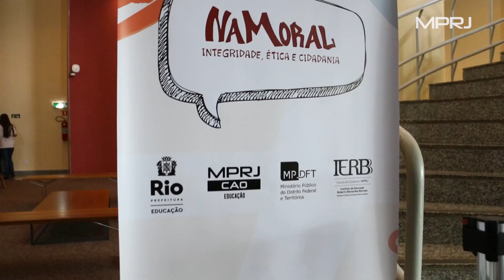Celebra NaMoral Rio 2023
O MPRJ realizou o evento 'Celebra NaMoral Rio 2023', para homenagear alunos e professores da rede pública que mais se engajaram no projeto “NaMoral - Ética, Integridade e Cidadania”.

Estiveram presentes alunos do 8º ano da Escola Municipal Miguel Ramalho Novo (8ª CRE), em Realengo; da Escola Municipal Fernando Barata Ribeiro (9ª CRE), em Santíssimo; da Escola Municipal Jornalista Carlos Castelo Branco (10ª CRE), em Paciência.

O projeto NaMoral tem por objetivo desenvolver ações educativas e práticas que promovam o engajamento dos estudantes na missão de transformar o ambiente escolar em um local de vivências de integridade, responsabilidade, respeito, cidadania, justiça, empatia e honestidade.

Confira o que rolou no evento!